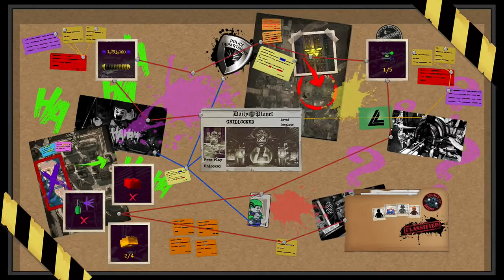TRAITOR - Lego DC Super-Villains